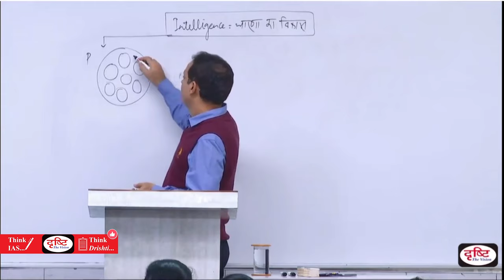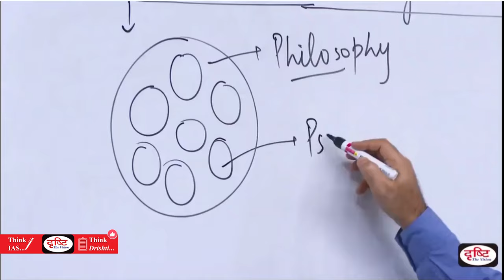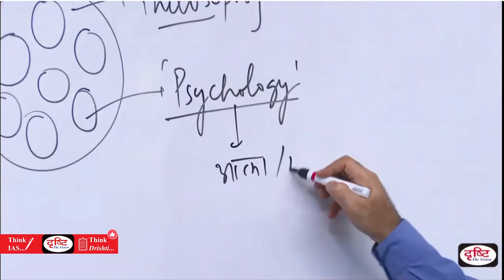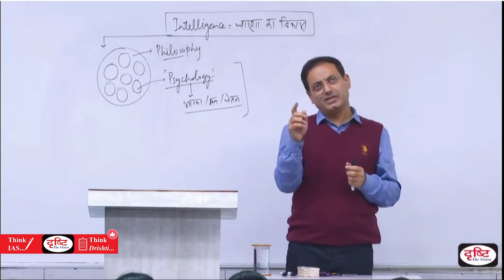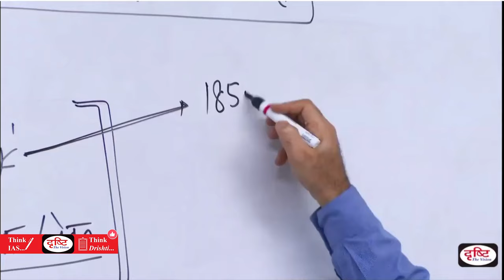Vikas sir funny moments || Philosophy Vs Psychology दर्शन वह माँ है जिससे जन्मे सभी विषय🤔Drishti IAS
Drishti IAS || Philosophy Vs Psychology दर्शन वह माँ है जिससे जन्मे सभी विषय🤔Vikas sir funny moments

अधिक जानकारी के लिए दृष्टि आईएस के ऑफिसियल वेबसाइट पर जाएँ